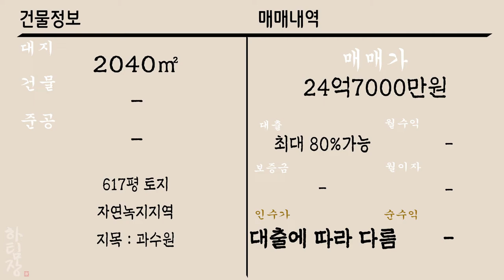[하팀장]대구토지매매 돈있으면 땅에 묻어라! 대형카페,대형음식점,전원주택 추천! 몫좋은땅추천드립니다.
-팔공산에 귀한 매물 나왔습니다.

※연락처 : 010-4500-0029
※카카오톡 ID : 45000029 (검색)
※해당영상 매물번호:230822

▶소재지 : 대구광역시 동구 중대동
▷면적 : 대지 2040㎡

▶거래형태 : 매매
▷거래예정금액 : 평당400만원 (24억7000만원)
▶중개대상물의 종류: 자연녹지지역(지목:과)

◆대표:沈民貞
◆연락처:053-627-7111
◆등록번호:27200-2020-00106